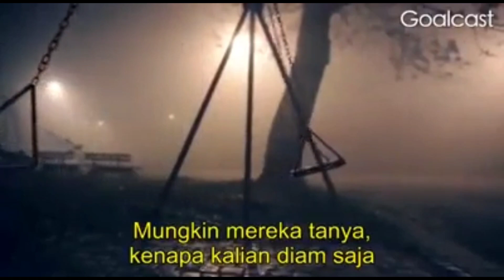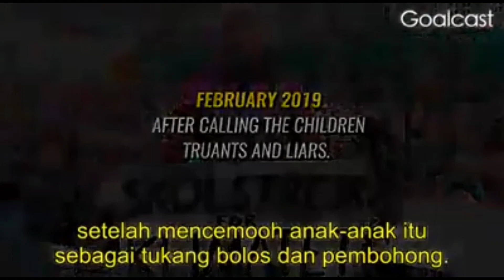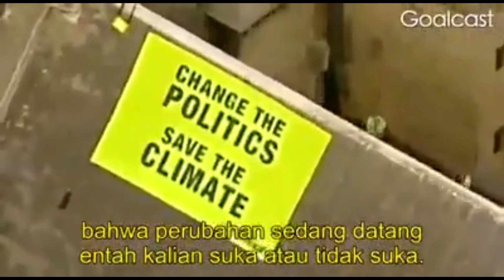Toleransi dan Iklim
🕯 SULUH KRISTIANI 🕯

Toleransi harus dimaknai secara luas, tidak hanya ditujukan kepada sesama manusia, tetapi juga kepada alam semesta. Begitulah pesan utama dari peringatan Hari Toleransi Internasional tahun ini.

Mari kita simak uraian lebih lanjut mengenai hal ini dalam video Suluh Kristiani edisi kali ini. Kiranya bermanfaat, Tuhan memberkati.

Naskah: Ibu Tri Prasetyaningsih.
Video: Sdr. Yossie Kurniawan.